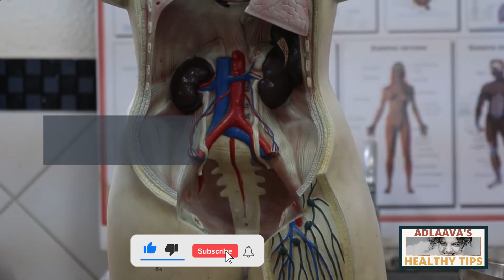Amazing & Incredible health benefits of coconut water | Healthy Drink | Healthy Food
👉 10 Second Bedtime Ritual Triggers Massive

In this video, I'm going to tell you about the benefits of drinking coconut water. It's not just a delicious natural drink that's refreshing and hydrating - it's also a great source of potassium, which helps regulate blood pressure and heart rate, as well as a natural source of energy.

Coconut water - the easy choice to stay hydrated
Drink coconut water now, not later
Coconut water, a great natural drink!
If you want to know the answers to the below questions must watch this video.